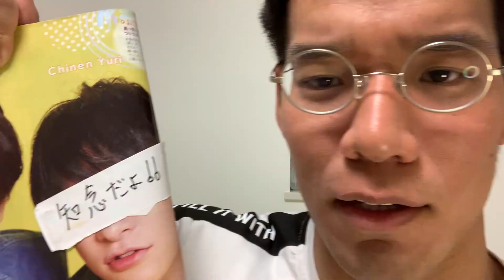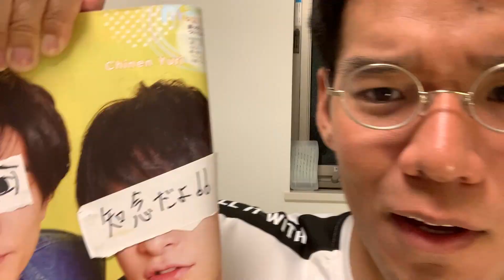減量辞めます。我慢の限界です。マジでイライラするので揚げ物大量食い。